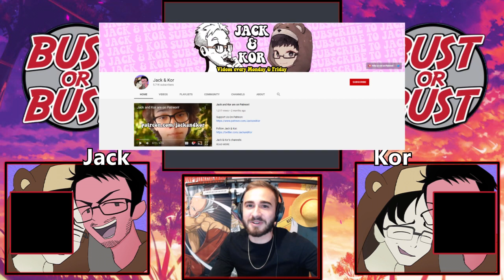Extreme Bob Battle | BUST or BUST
Another episode of the most cultured game show on internet! Enjoy